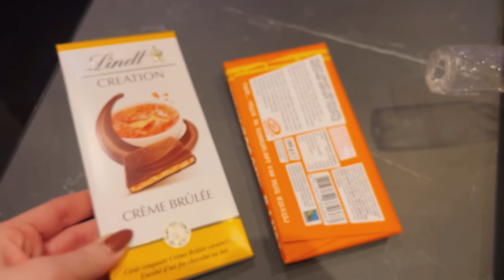Potjes eten toch goedkoper? En heb een interessante “terugval”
Wat leuk dat je weer kijkt naar een nieuwe weekvlog!

Het integreren kwam als een bom binnen en met een onverwachte paniekaanval erbij..
Het valt niet mee en was een zware week voor me.